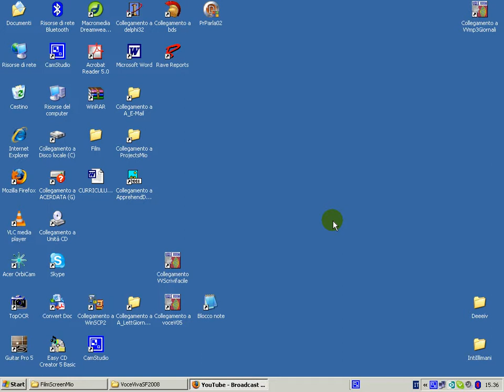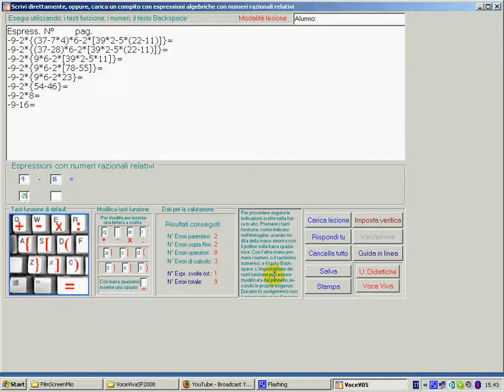VoceViva ScriviFacile: Algebra nm razionali relativi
Visit web site in English version:
Easy way of learning Algebra rational numbers with vocal interactive software.
Dimostrazione del software Voce Viva ScriviFacile, con sintesi vocale VOCE VIVA e con comunicazioni vocali interattive in grado di guidare e correggere l'alunno durante lo svolgimento di qualsiasi  espressione algebrica con numeri interi razionali relativi. Svolge funzioni di Lettore per libro digitale.
Vocal synthesizer. Text to speech.
Special vocal, dinamic and interactive educational software for SLD SOFTWARE.
Educational, mathematical software to be used by Teachers, Students and Parents. To consolidate learning, to help with accelerated learning.